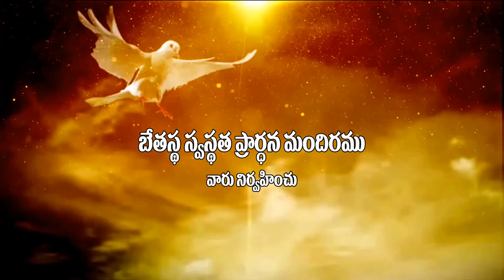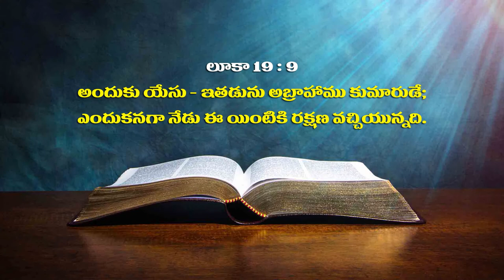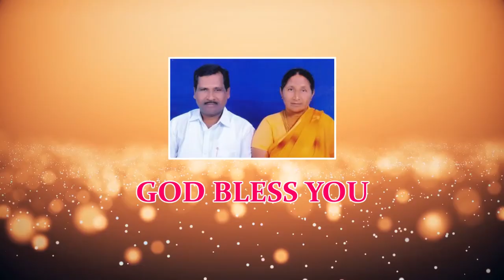Bro Joseph Garu ||22- 4 -2020|| అంశం:నూతన కార్యము చేయును ....